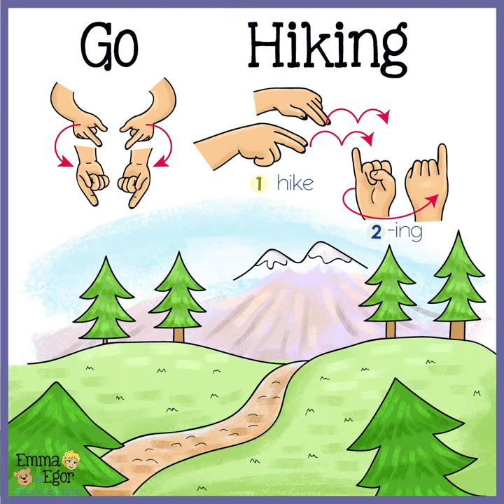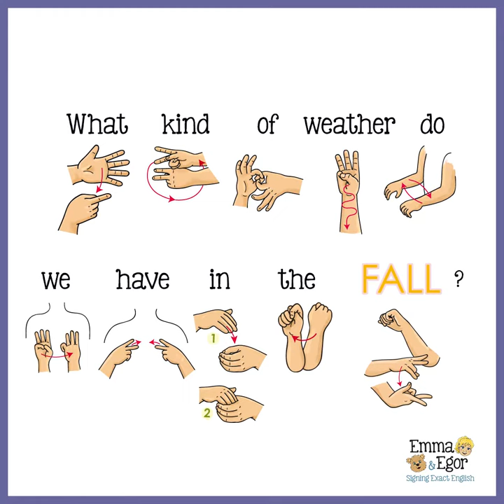How to Sign and Fingerspell the Falls Months in SEE (Signing Exact English) with Emma and Egor.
How to Sign the Fall Months - Learn Signing Exact English and ASL - Sign Language for Kids Books - Emma and Egor Books - Signing Exact English you can visit us

OTHER RELATED TOPICS:
ASL Curriculum
SEE Curriculum
ASL Books
SEE Books

How to Sign the Fall Months - Learn Sign Language for Kids Books - Emma and Egor Books - Signing Exact English